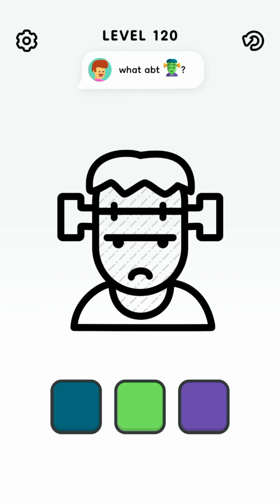color page ASMR level 113 to 120 | relaxing game